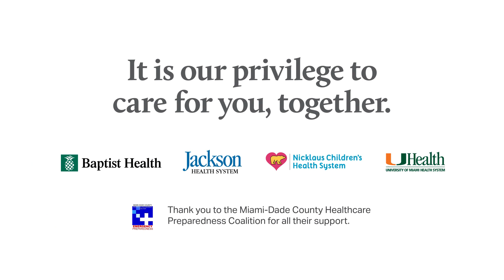We are ready for you!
While COVID-19 continues to have a global impact, please don't delay care if you are experiencing a life-threatening illness or injury. Your local hospitals are open and safe, and we're all dedicated to the safety and health of our community.